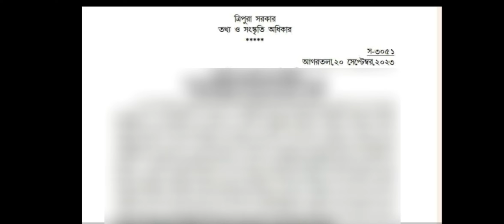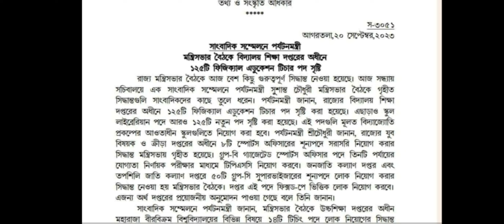ত্রিপুরা রাজ্যের জন্য নতুন চাকরির খবর | Upcoming Jobs In Tripura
Welcome To Our Study and Job YouTube Channel

Generic Mic

Boya Mic

Digitec Tripod

Ring light

Primary Smartphone

Secondary Smartphone